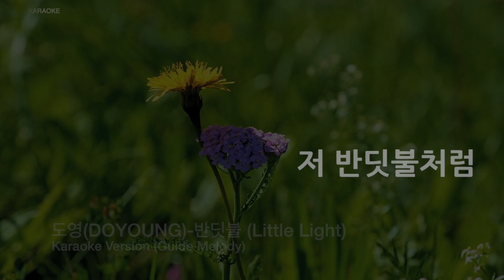[짱가라오케/노래방] 도영(DOYOUNG)-반딧불 (Little Light) (Melody) [ZZang KARAOKE]